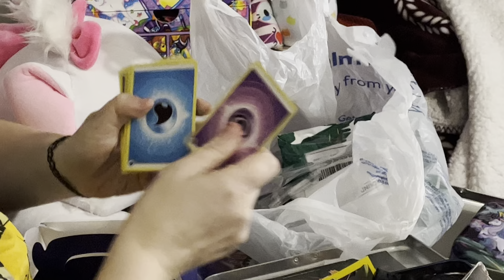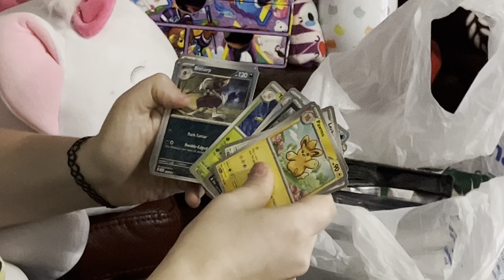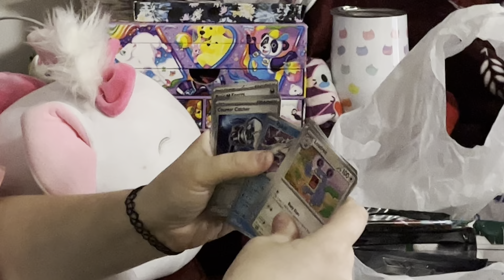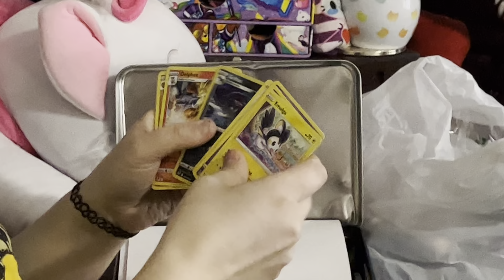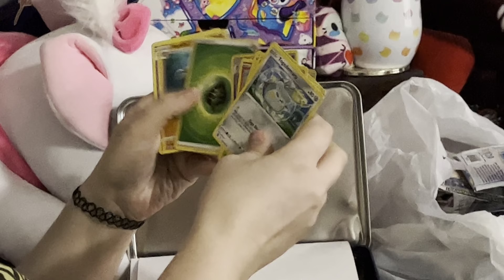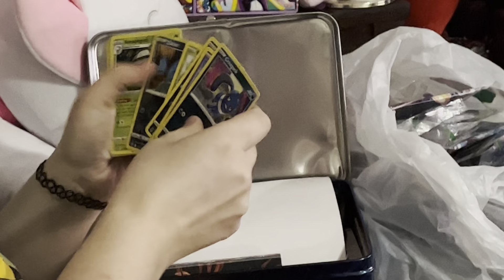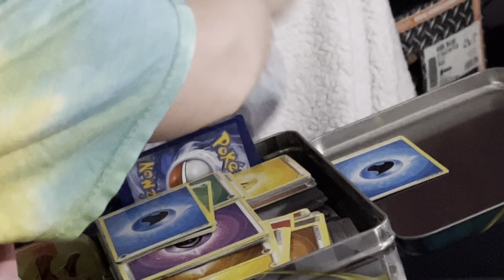Mew mystery box and silver tempest etb